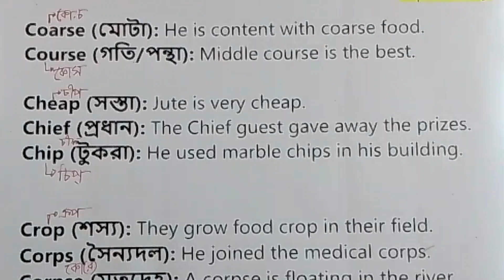Comma/Coma বিভ্রান্তকর ইংরেজি-